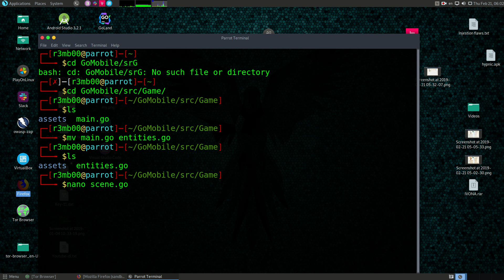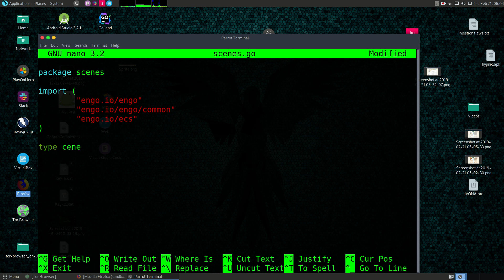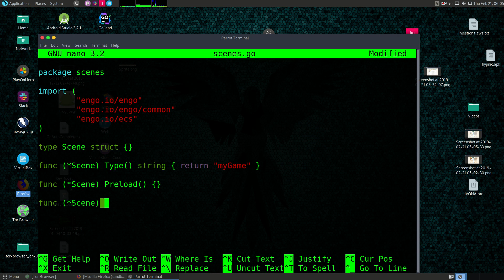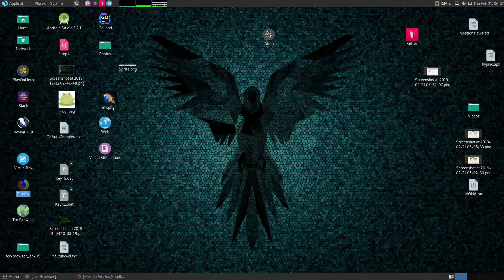How to Create Golang's Engo Engine Scenes File with Terminal on Parrot Security Linux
Video Tutorial: How to Create Golang's Engo Engine Scenes File with Terminal on Parrot Security Linux